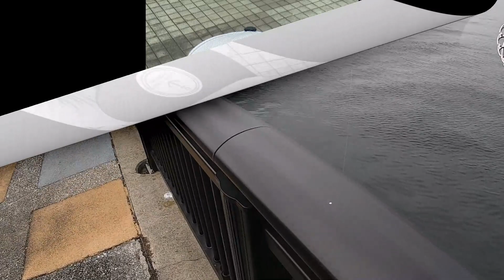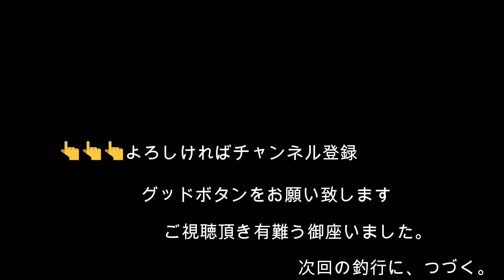ヘチ釣り手がかじかむ寒さの中来て良かった！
手がかじかむ寒さの中来て良かった！
今日もダイワ小継飛竜！
初心者のヘチ釣りランガン

曇り・気温18度・上潮・透明度クリア
エサ：フジツボ
ロッド：ダイワ 小継 飛竜 2-33MP-N（可変式2.7ｍ⇔3.3ｍ）
リール：プロマリン バトルフィールド黒鯛 BK90NR
ライン：サンライン黒鯛落とし込み野武士フロロカーボン2号
リーダー：yamatoyo：チヌハリス1.5号
ハリ：がまかつ チヌ鈎3号
★こちらも一緒にご覧ください★
ーーーーーーーーーーーーーーー
「ミジ貝でのヘチ釣り準備」
ミジやイガイ取り・取ったミジ
「ヘチ釣り最初に買うお手頃な竿」